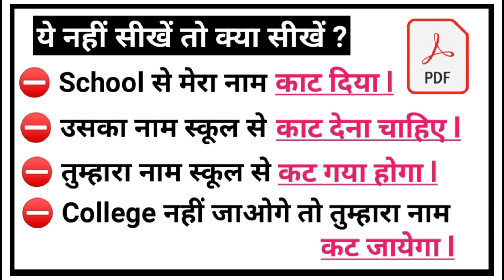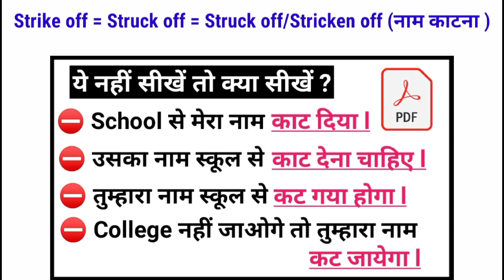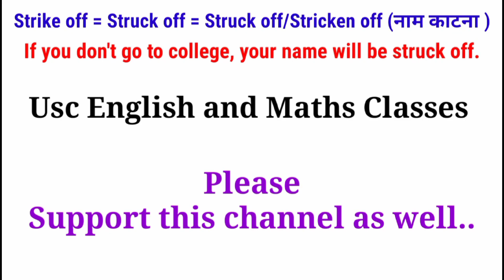नाम काटना in English | Advance English Structure | Daily Use English Sentences | Learn English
in English | Daily Use English Sentences | Learn English

English Sentences
English Sentences for daily use
English Structure
English Structure for spoken english
Advanced Structure
Advance Structure
Today's advance English structure
Learn English